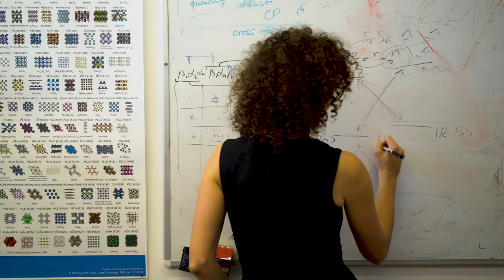A Window to the Campus #5 - Women Scientists of Weizmann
In the fifth episode of "A window to the Campus" Weizmann Institute women scientists speak about the cutting edge research they are conducting in their labs.

Click on the link for additional virtual tours of the Weizmann Institute of Science and discover different aspects of the Institute, including its interesting buildings, state-of-the-art labs, history, art, family life on campus, people, and more: